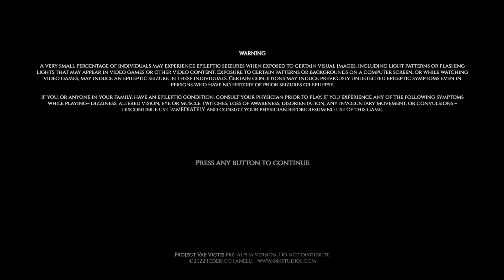Ludus Mortis - Gameplay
"Ludus Mortis" is an upcoming Dungeon Crawler RPG for PC.